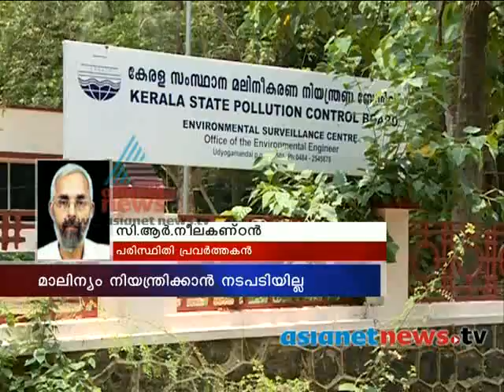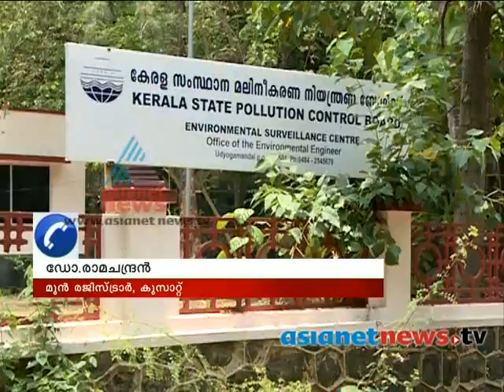River Periyar turns toxic for fish: വിഷമയമായ പെരിയാര്‍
More fish deaths are being reported, albeit in smaller numbers, in the Periyar river. The water in the area has turned green and become stagnant with fall in levels of dissolved oxygen (DO).